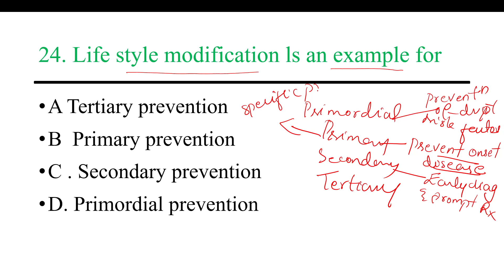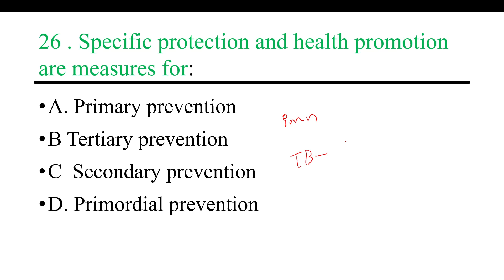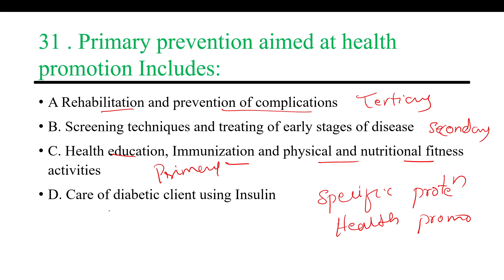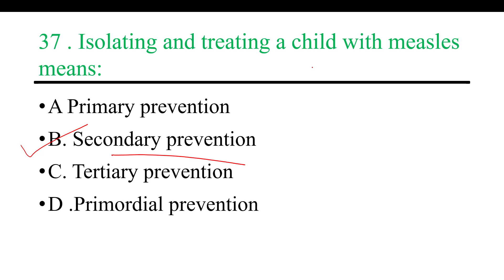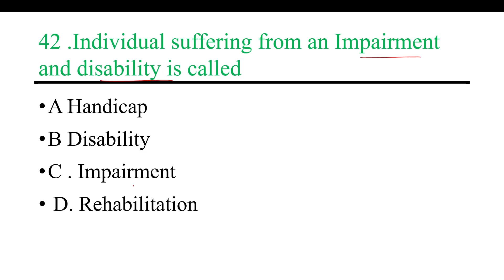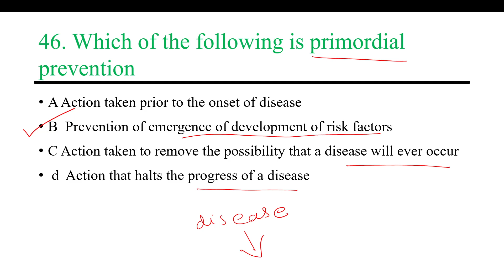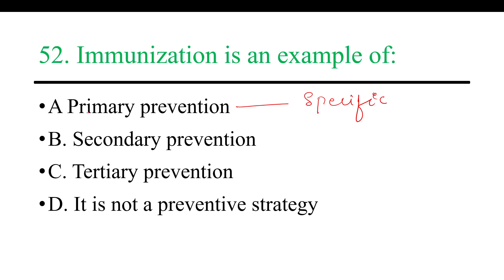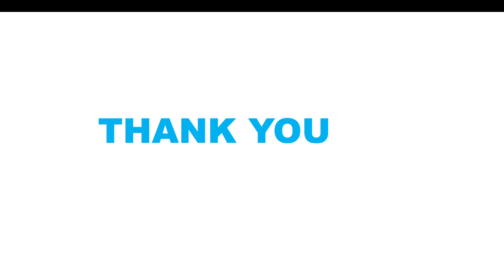Golden MCQ discussion on important questions for nursing competitive exams DAY 2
Start and plan your exam studies. Complete details about third semester exam syllabus, pattern of exam, method of study to get high score in university exams.

Welcome to Nursing Aspirants,  your go-to destination for enriching educational content and resources! Whether you're a student, educator, or lifelong learner, our channel is designed to inspire, inform, and empower your educational journey.

👋HELLO ASPIRANTS!!
Welcome to Nursing Aspirants YouTube channel, your go-to destination for all things related to Nursing. Our channel is dedicated to providing comprehensive class and materials for BSc Nursing, GNM, Post BSc Nursing, MSc Nursing & Various Competitive Exams.
We have created a series of semester wise  videos designed to help students thoroughly review each topic in the curriculum. Our experienced teachers cover all the important concepts and provide detailed explanations to ensure a complete understanding of the material. In addition to subject wise classes, we also offer live classes and recorded videos for students to access anytime, anywhere. Our live classes provide an interactive learning experience, allowing students to ask questions and engage with the material in real-time. Our recorded videos offer the flexibility to study at your own pace and review difficult concepts multiple times. One of the key features of our channel is  focus on various competitive exam preparation also. We provide valuable exam tips to help students improve their study techniques and maximize their performance in the semester exams. We also conduct discussions on previous year question papers and highlight the most important questions that students should focus on during their revision.
Our goal is to provide our students with the resources and support they need to succeed in their exams.

🔍 What You'll Find Here:
🎓 Educational Insights: Discover valuable insights, study materials, tips, and strategies to enhance your learning experience across various subjects and semesters.
📖 Resource Sharing: Access a wealth of educational resources, including articles, videos, e-books, study guides, and more, curated to support your academic goals.
🗣 Engagement and Discussion: Engage with fellow learners, share your thoughts, and participate in enriching discussions on educational topics of interest.
📅 Event Updates: Stay informed about upcoming educational events, webinars, workshops, and opportunities to expand your knowledge and skills.
🔔 Stay Updated: Receive regular updates, notifications, and reminders about new content, live sessions, and educational initiatives.

Join us on this educational journey and unlock the full potential of learning!